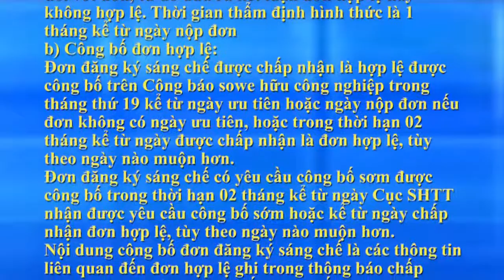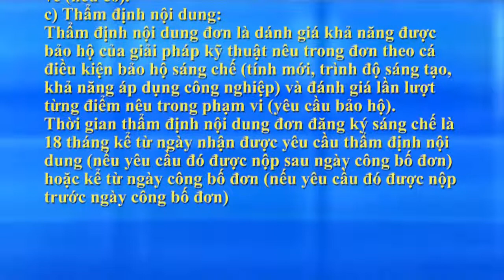Máy bay mô hình và chế tạo kính thiên văn khúc xạ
08/05/2019 - SHTT